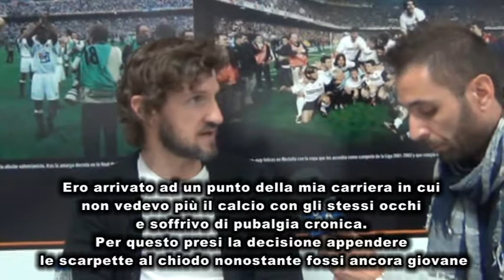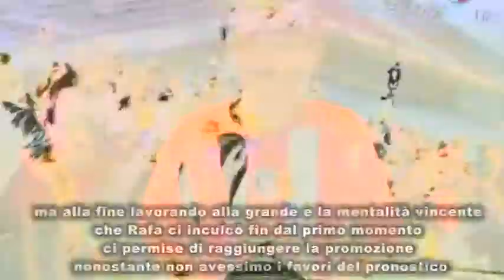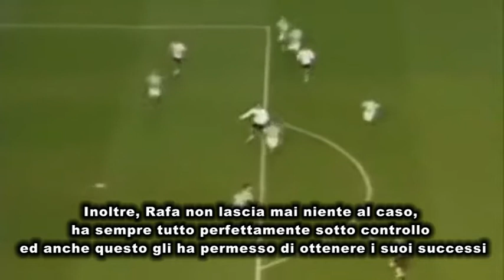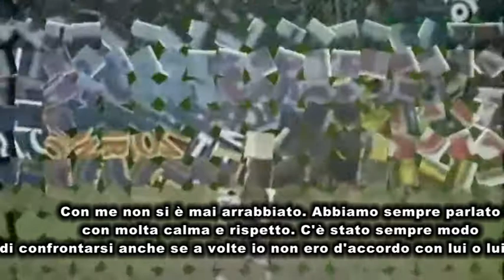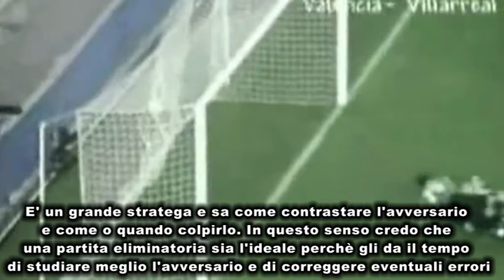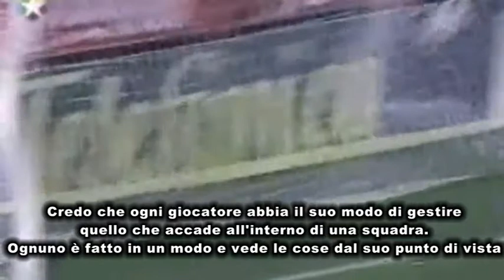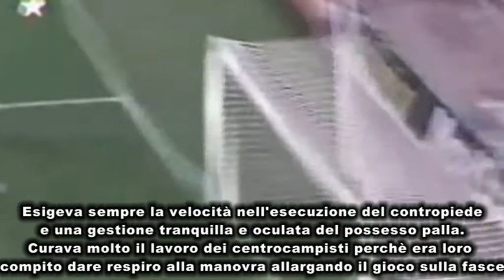Speciale Benitez - Mista racconta i trascorsi con Rafa al Tenerife e al Valencia